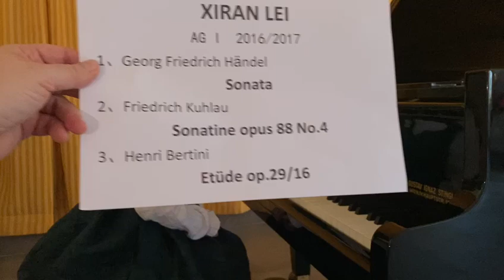The 1st International Piano Competition for Young Pianists in Kronberg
Xiran LEI     AG 1 2016/2017
1、(0:10) Georg Friedrich Händel：Sonata C-Dur
2、(2:50) Friedrich Kuhlau：Sonatine opus 88 No.4，1.Satz
3、(5:35) Henri Bertini：Etüde op.29/16